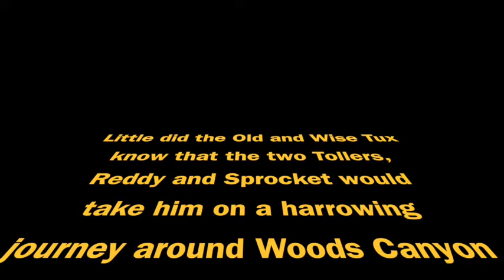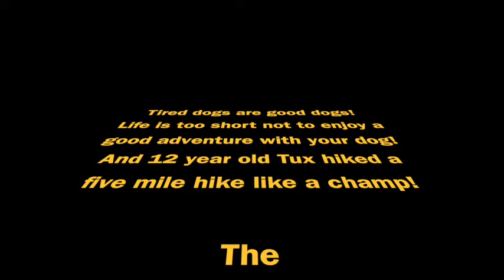Dog day at the Lake 2016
This video is about Dog day at the Lake 2016 Woods Canyon Lake , AZ